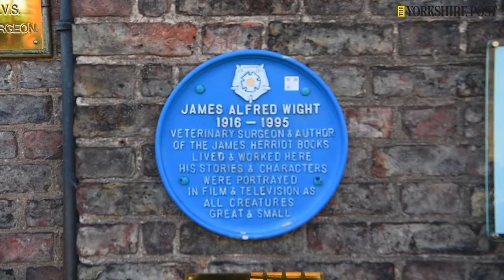The World ofJames Herriot at Thirsk. 17th September 2019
The World of James Herriot in Thirsk, North Yorkshire, has dedicated a room to The Yorkshire Vet television series.